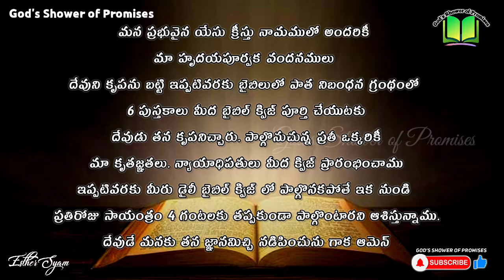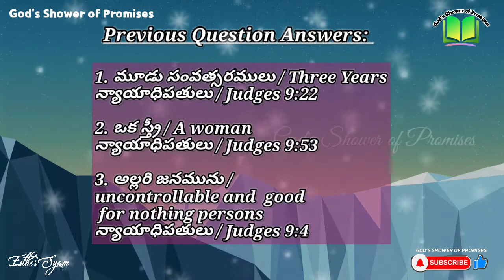322. Daily Bible Quiz | Daily Bible Questions | 23.03.2022